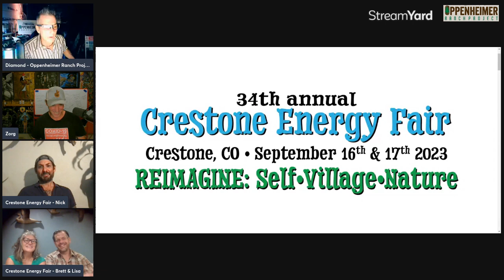34th Annual Crestone Energy Fair Promo - The Only Place You Need To Be For Alternative Community 💕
Bitcoin: 17NV3vtcQhRnsRnjckCcYkKVEUcnirKQ62